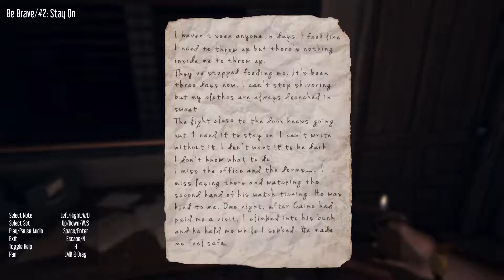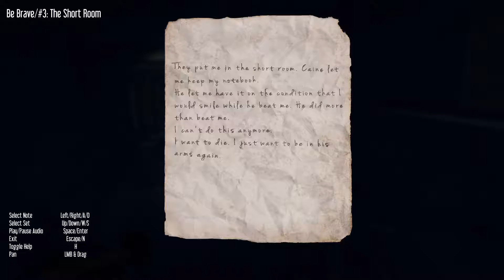Steam Crazy: Hektor Part 6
Is making people sick a legitimate scare tactic? Because that's what you're doing to me Hektor.

Steam Crazy is a show where I aim to beat all of my 1000+ steam games on YouTube!

You can find my list of Steam games on my Steam profile